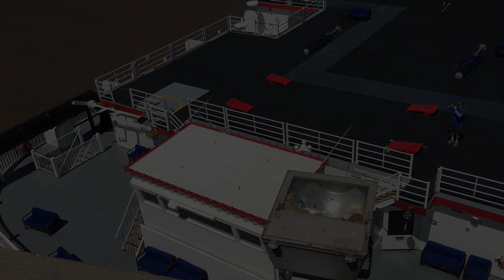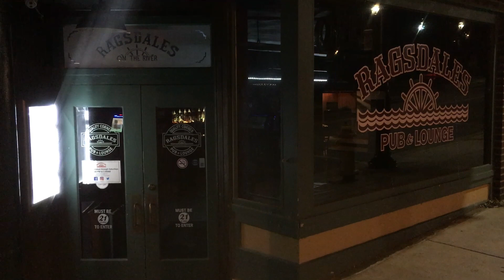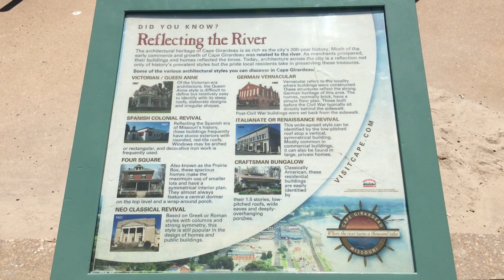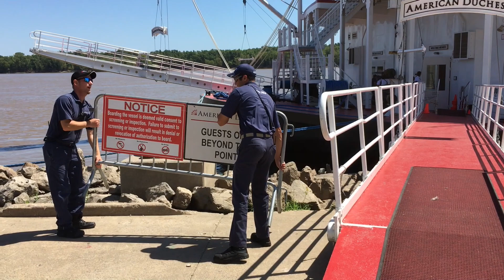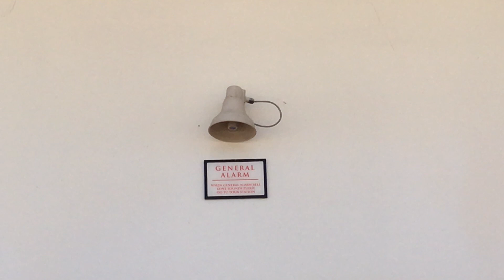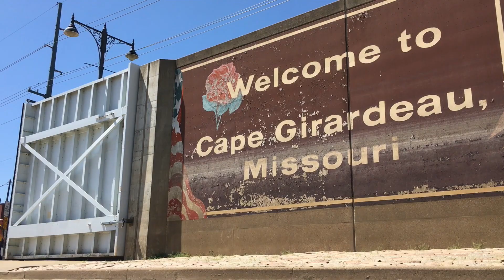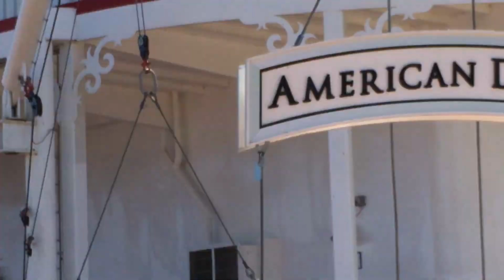AMERICAN DUCHESS Departs Riverfront Park (MISSISSIPPI RIVER) CITY of CAPE GIRARDEAU, MO - USA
American Steamboat Company